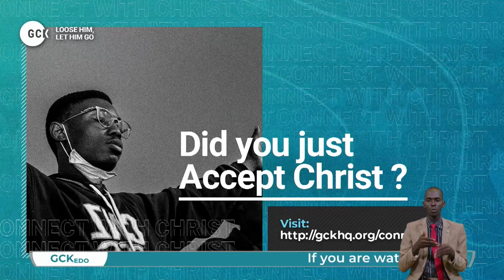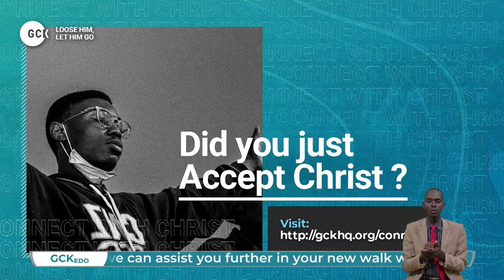Loose Him and let Him Go Free By Pas W.F. Kumuyi